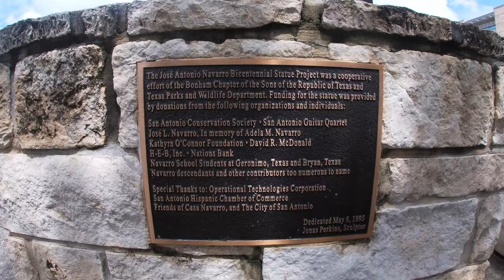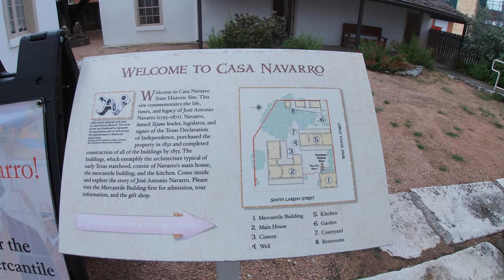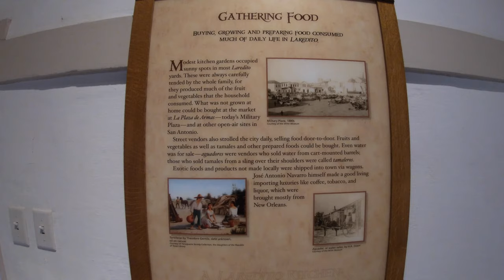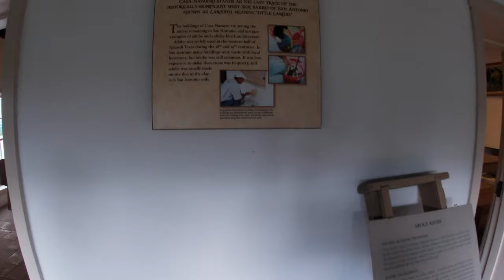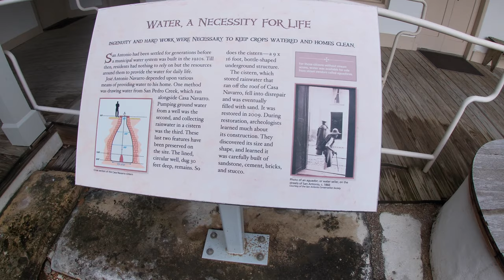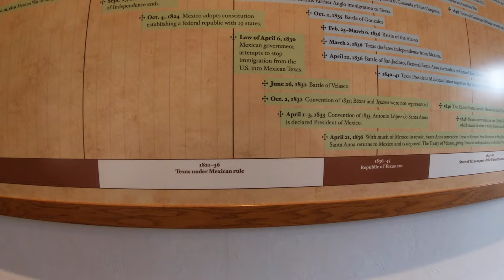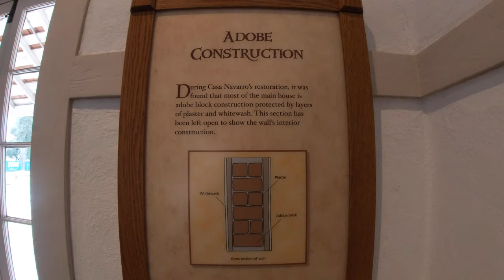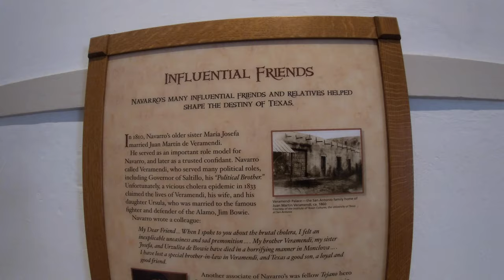🇺🇸 Walking Tour in Casa Navarro - San Antonio TX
Explore the life of a Texas patriot in the heart of downtown San Antonio. A rancher, merchant, and one of only two native-born Texans to sign the Texas Declaration of Independence, José Antonio Navarro was a leading advocate for Tejano rights.
Casa Navarro State Historic Site celebrates his life at his original 1850s adobe and limestone home, a historic jewel among its urban surroundings.
The site was designated a Recorded Texas Historic Landmark in 1962, listed on the National Register of Historic Places in 1972, and named a National Historic Landmark in 2017.